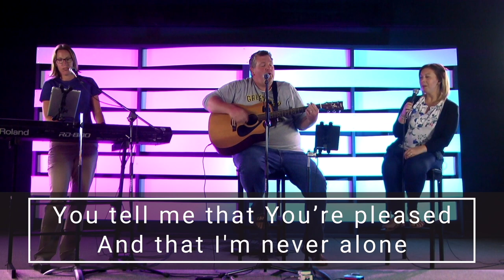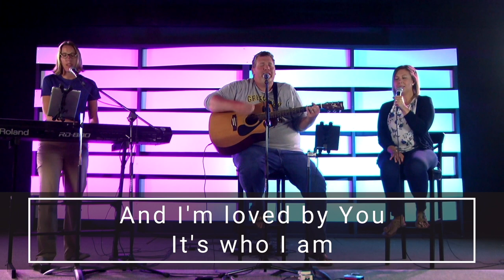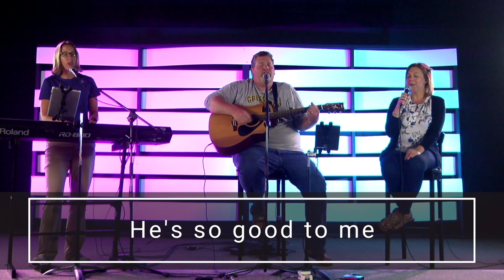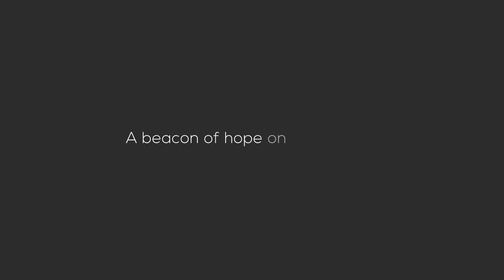10:00 am Church Online Experience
Join us at 10:00am for another week at Sauble Christian Fellowship! This week, Pastor Andy starts a 2 week series on learning hearing the voice of God.  In Week 1, we learn start to learn about "why does God speak" and "how does he speak."